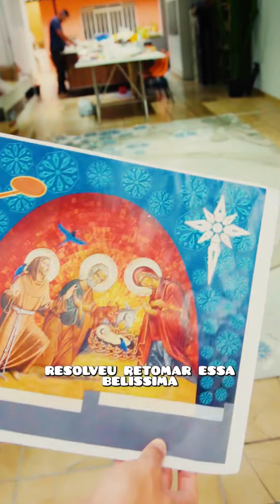Você conhece os MOSAICOS DE CURITIBA/PR?? | OrigensParana | Rui Morschel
Uma arte milenar, espalhada pela capital paranaense?? Vem comigo e com @sebraepr para entender essa história!!

Curitiba/PR é reconhecida nacionalmente por sua arquitetura e urbanismo, contando com diversos parques, prédios históricos e museus - quem não reconhece o famoso “Olho” de Niemayer? Mas além disto tudo, há uma dezena de obras artísticas que se destacam pela cidade toda!

Estamos falando dos “Mosaicos de Curitiba/PR”, uma arte com mais de 5.000 anos, que é valorizada e expressa por vários artistas locais! Não é difícil encontrar um mosaico em locais públicos e abertos pela cidade, e depois de conhecer sua história você certamente quererá procurá-los também!!
Quem sabe, além de procurá-los, você também não se torna um artista local de mosaicos?? Eu já experimentei, e lhe convido ao mesmo!!